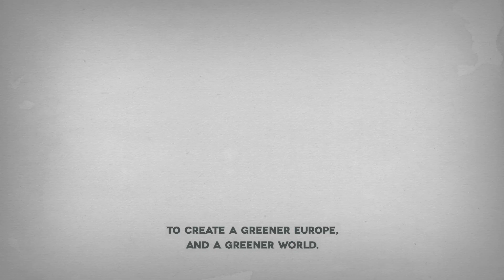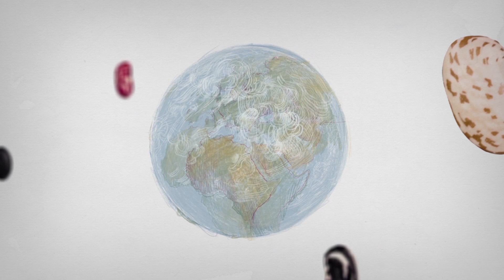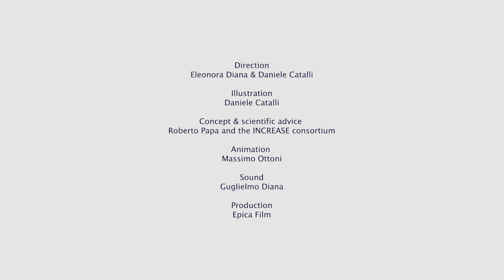INCREASE | Come with us! - ENGLISH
The project INCREASE, funded by the EU's Horizon 2020 research programme and launched in May 2020, aims to develop efficient and effective conservation tools and methods for genetic resources to foster agricultural biodiversity in Europe through participatory research. Watch the short animated video clip showcasing the project and get involved by joining INCREASE’s Citizen Science Experiement! Come with us and give agrobiodiversity a chance!